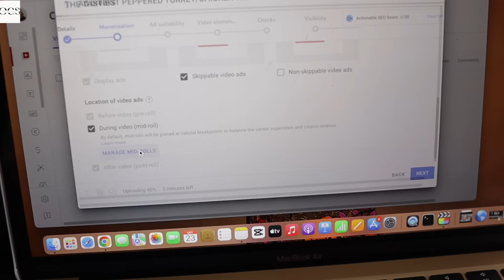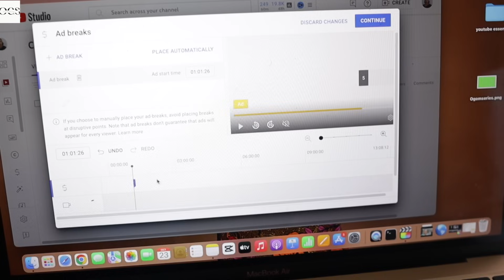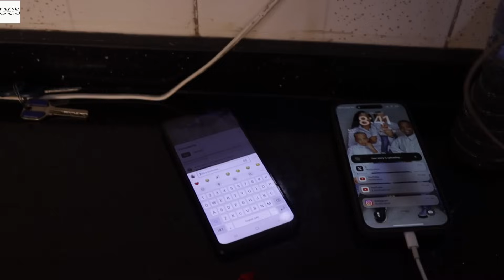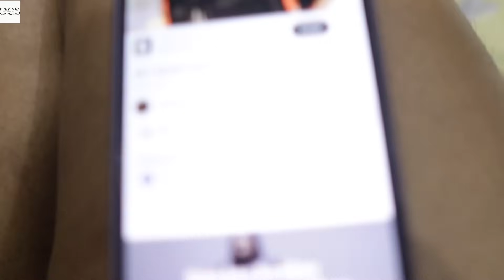MY HUSBAND REFUSED MY FOOD| WELCOMING MY HUSBAND HOME| BEST UKWA RECIPE| KIDS OPEN DAY AT SCHOOL.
In this video, am going to be showing you how i welcomed my husband home and meals i cooked for him.

Click on my link below to have access to limited free copyrighted music👇👇